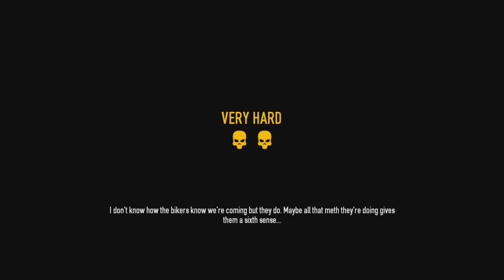Payday 2 Part 208